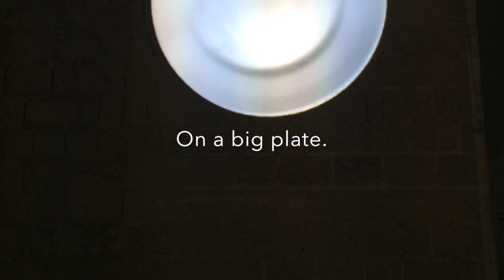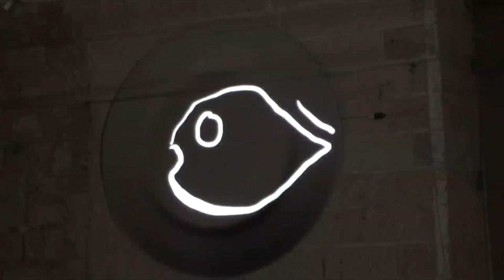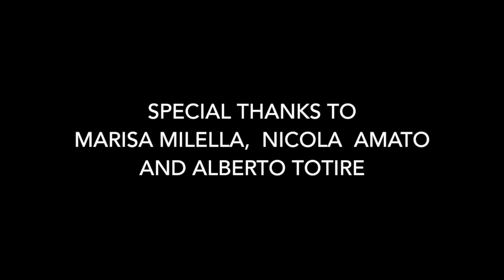Light Painting in Grottaglie - Matthew Watkins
A light painting event in Grottaglie featuring Matthew Watkins and organised by Made In Loco for the finnisage of their residency with Mara va Wees.

Grottaglie is an area of Puglia Italy famous for it's tradition of ceramic art.